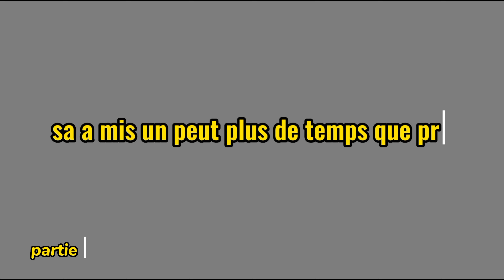♡ On garde éri !! ♡( we keep eri) (avec deku&bakugo) 1/2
désolé j'ai oublié de mettre les sous-titres en anglais aussi😅

sorry i forgot to put the subtitles in english too😅